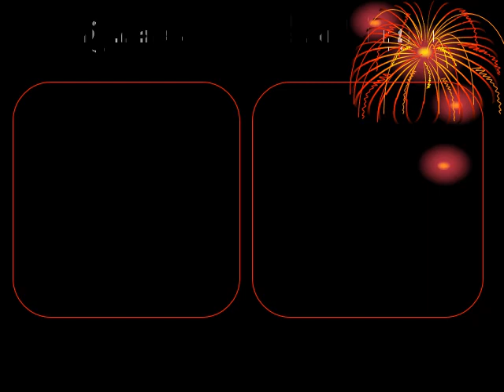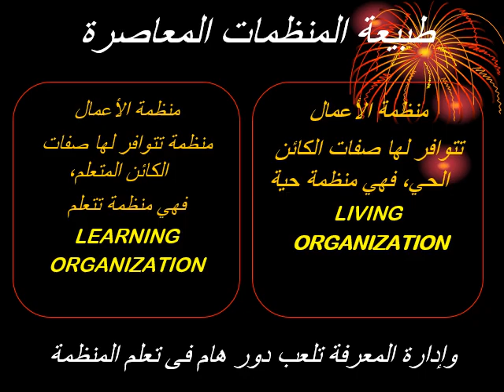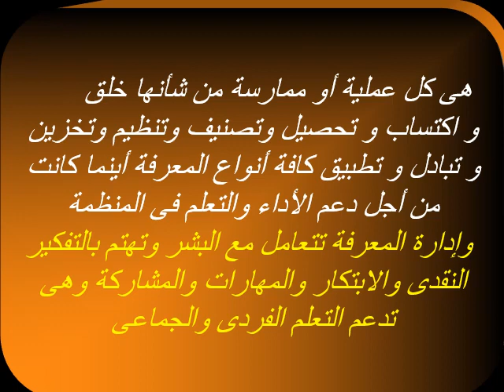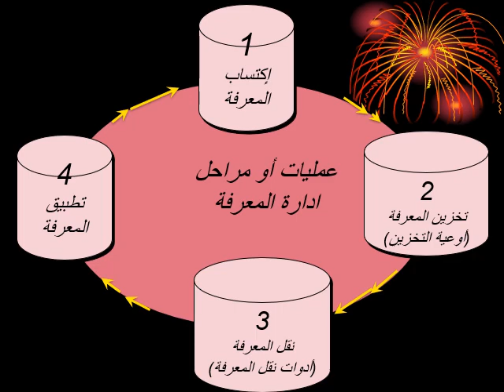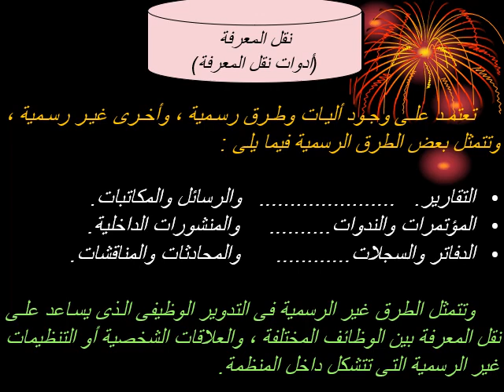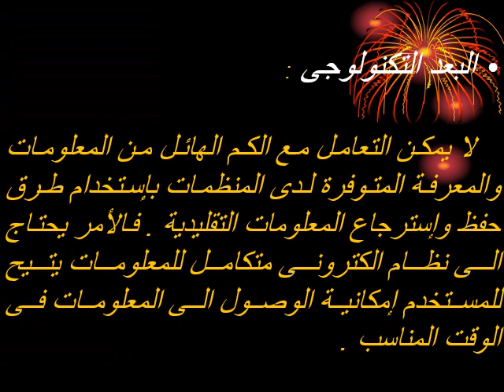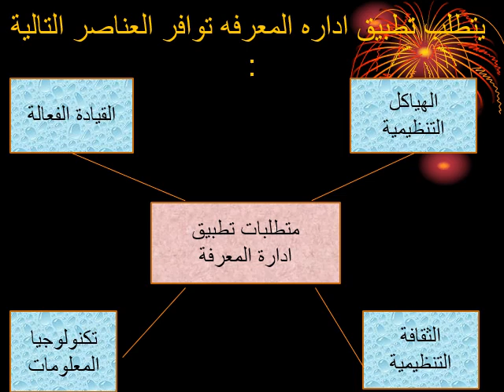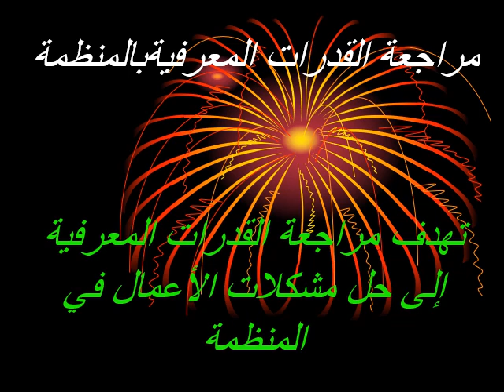DBA - الفصل الدراسي الثالث -دراسات متقدمة في الإدارة الإستراتيجية -د/ صلاح سلام - 02